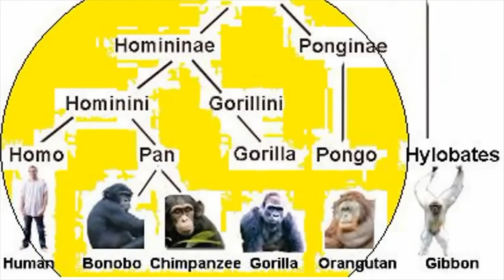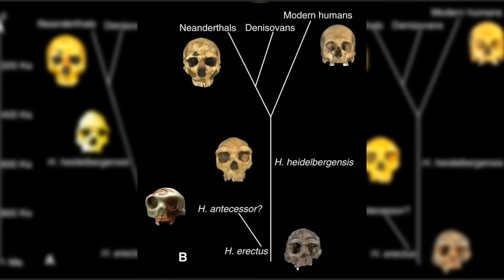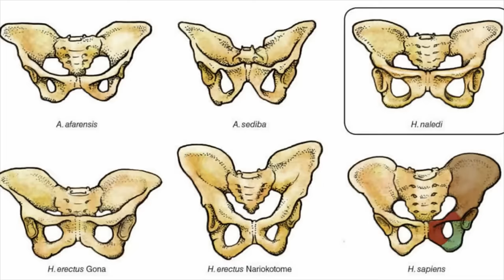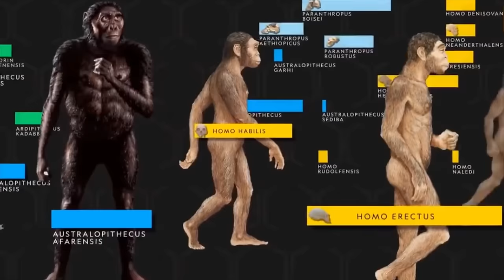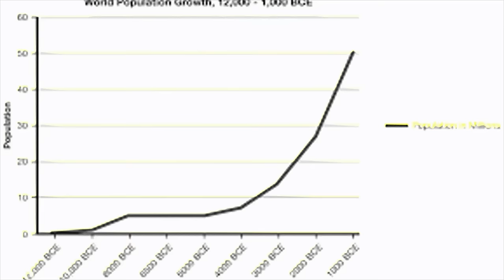Prehistory (The Paleolithic and Neolithic Ages) BEGINNINGS Ep. 1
Prehistory, also known as pre-literary history, is the period of human history between the use of the first stone tools by hominins c. 3.3 million years ago and the invention of writing systems. The use of symbols, marks, and images appears very early among humans, but the earliest known writing systems appeared c. 5000 years ago and it took thousands of years for writing systems to be widely adopted. In some human cultures, writing systems were not used until the nineteenth century and, in a few, are not even used until the present. The end of prehistory therefore came at very different dates in different places, and the term is less often used in discussing societies where prehistory ended relatively recently.

0:00 Intro
1:03 Paleolithic Era and Human Evolution
4:35 Neolithic Revolution and Agriculture

1. THIS VIDEO IS AN EPISODE FROM CHAPTER 1 OF OUR MADE IN ANCIENT HISTORY SERIES

Welcome to our new MADE IN ANCIENT HISTORY series! This new series is meant to be a deep dive into the Ancient and Classical periods all over the WORLD! This 1st Chapter is called Beginnings, and deals with the transition from the Prehistoric age into the Cradles of Civilization and other early civilizations.

2. CLICK HERE IF YOU'RE NEW TO HISTORY AND WANT A FEATURE LENGTH DOCUMENTARY OF THE ENTIRE HISTORY OF THE WORLD